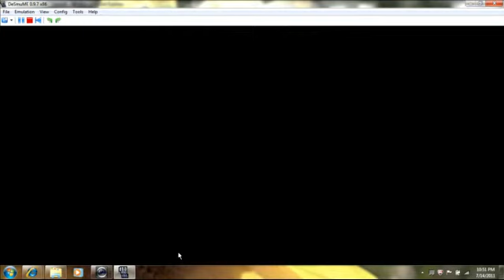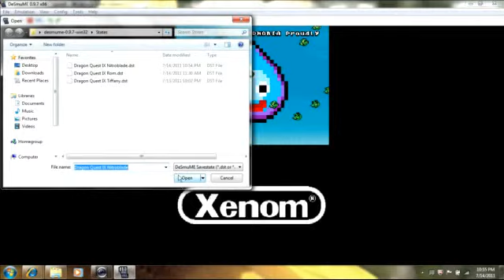Dragon Quest IX Part 5: Hexagon